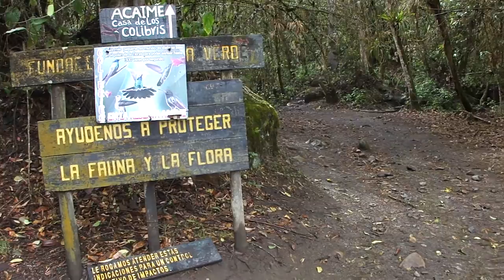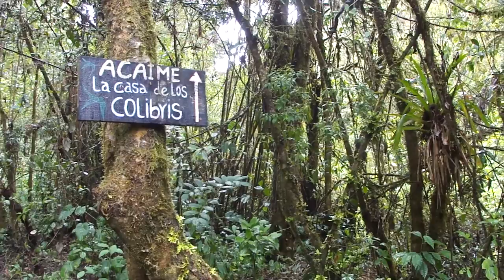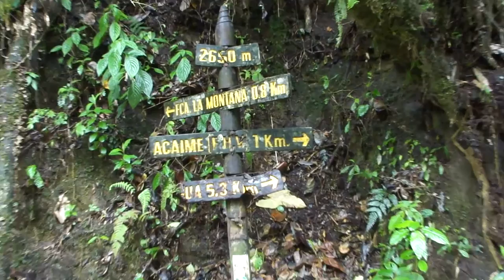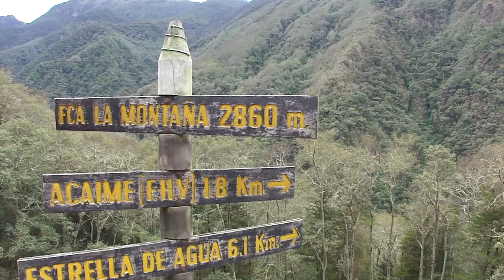valle del Cócora / Vallée de Cocora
La vallée de Cocora (valle del Cocora) est le berceau de l’arbre national, la palma de cera del Quindío, palmier qui peut atteindre les 70 m et pousse dans les hautes montagnes. Ici se trouve le parc national de Los Nevados, où l’on peut faire du camping, des randonnées à pied et à cheval et déguster de délicieuses truites. Attention, terre froide, les températures peuvent tomber en dessous de zéro…